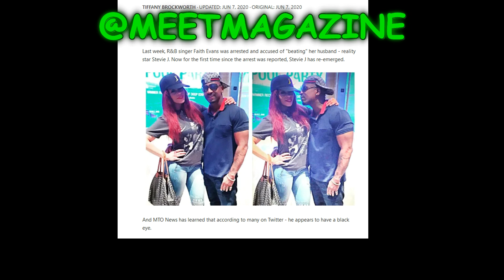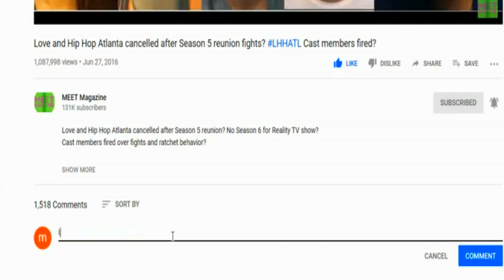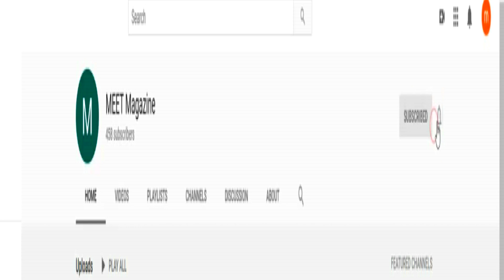Stevie J BLACK EYE after fight with Faith Evans rumor tea!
Love and Hip Hop Atlanta Season 10 cast member Steven Jordan ALLEGEDLY had a black eye after rumors BAE went crazy!
For the record, it may be a shadow or he could have walked into a wall or something! Let me know you're opinion on the VH1 star in the comments!